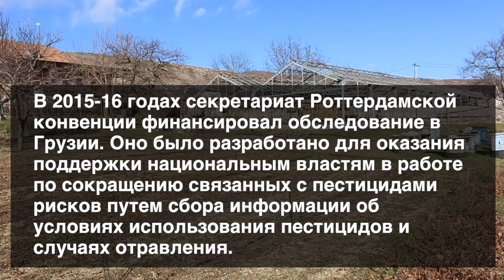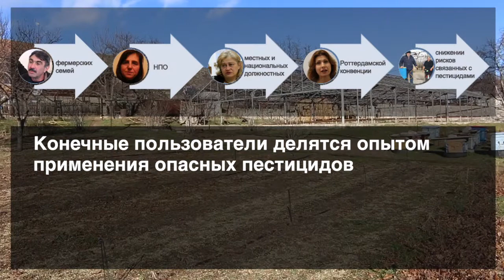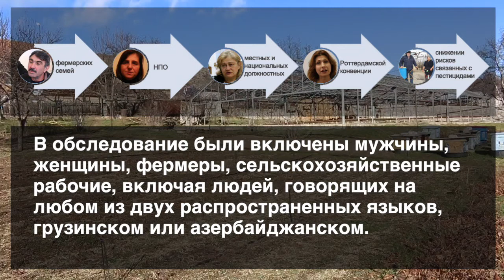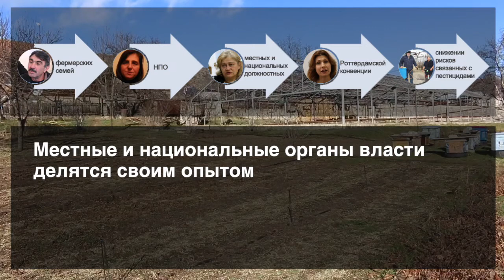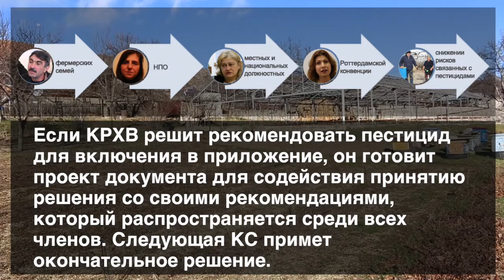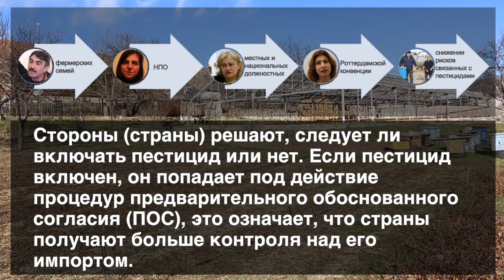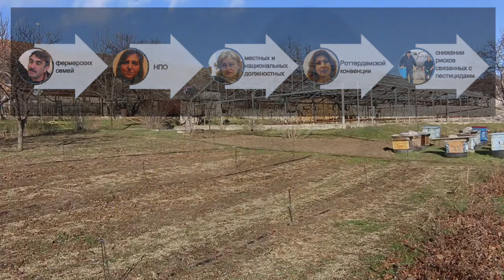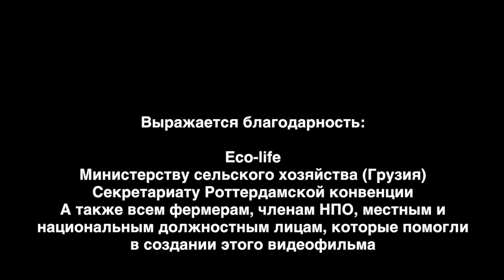Особо опасные пестицидные составы (ООПС): опыт Грузии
Видеофильм описывает шаги по сбору информации и представлению отчетов о происшествиях, связанных с пестицидами, в соответствии с положениями статьи 6 Роттердамской конвенции – на примере  работы, проделанной в Грузии.